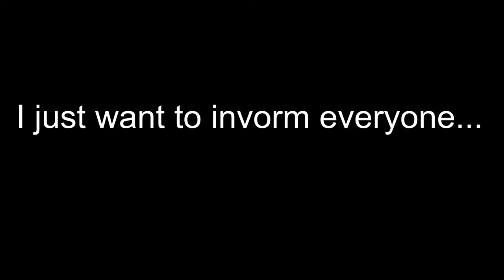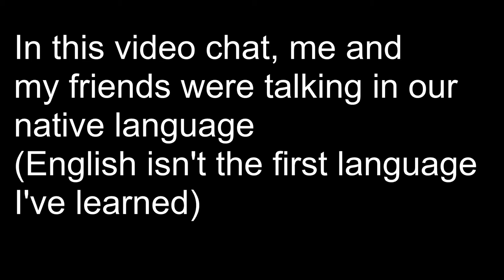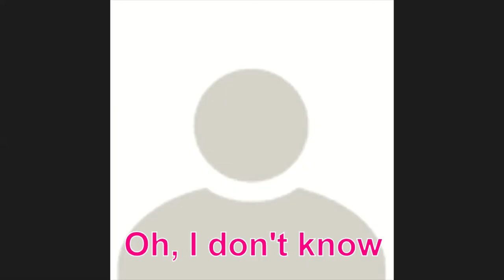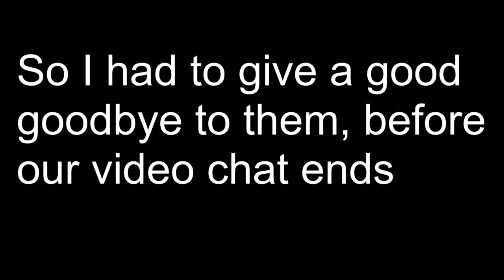Chatting with my friends on Zoom, on my Birthday (My 60th video)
So... I'm 16 years old now. Imagine telling people that your Birthday was in Lockdown!